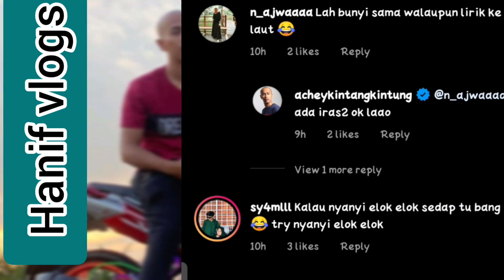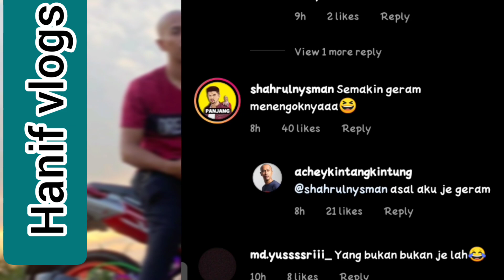Aksi achey bocey nyanyi lagi ratatata I'm beggin you Lawak sekali 🤣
hahahhaha Lawak betul